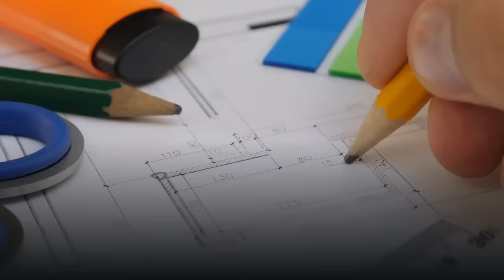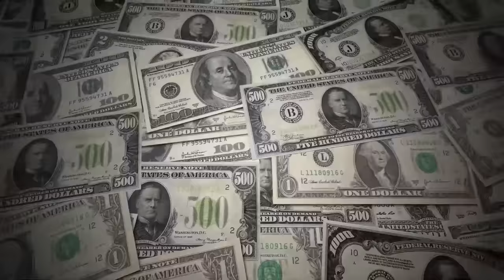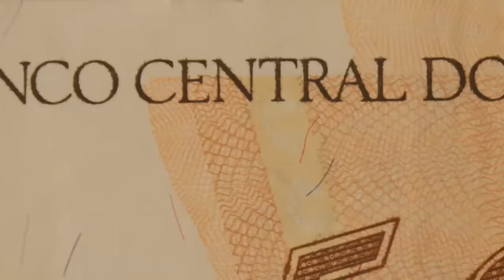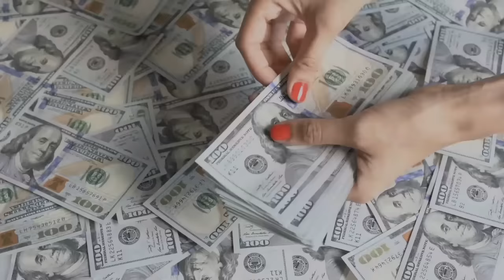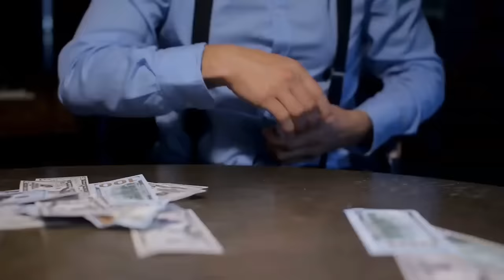Naghukay sila ng malalim para nakawan NG 165 MILYON ang BANKO CENTRAL NG BRAZIL